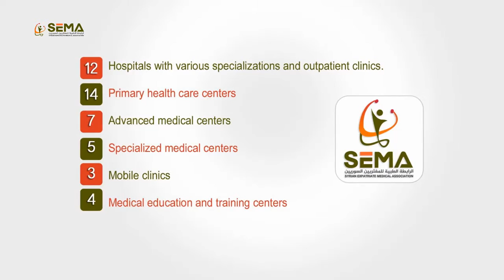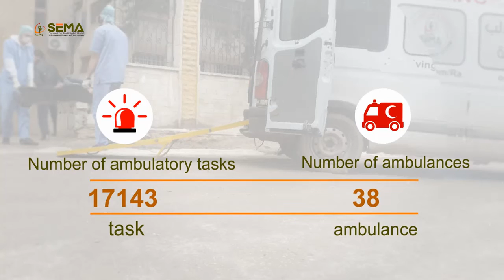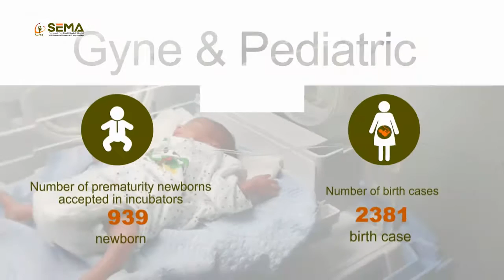SEMA - The Annual Report In 2015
A year of giving and accomplishment, despite wounds and challenges :
We present  the annual report of SEMA ( Syrian expatriates medical association ) for 2016